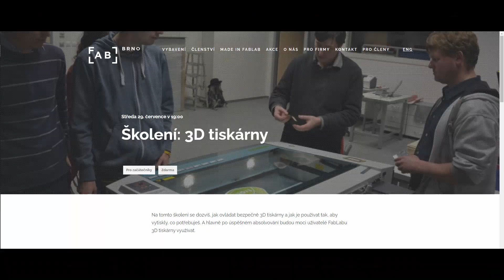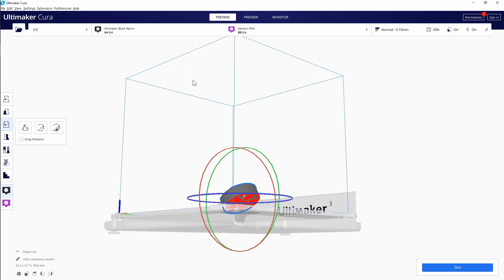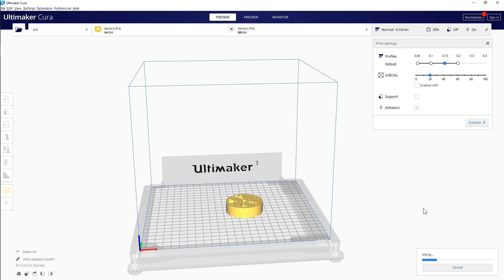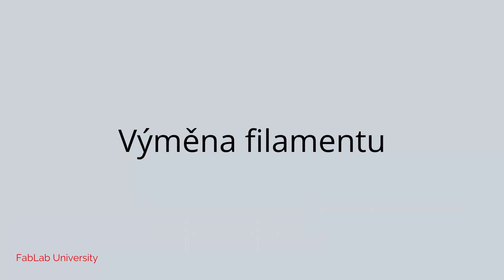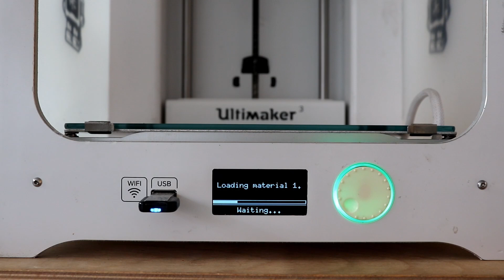Práce se stroji: 3D tiskárna Ultimaker 3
fablabbrno.cz
fablabuniversity.cz
jic.cz